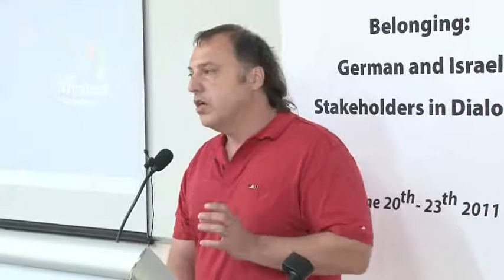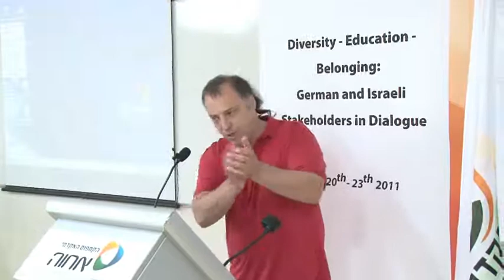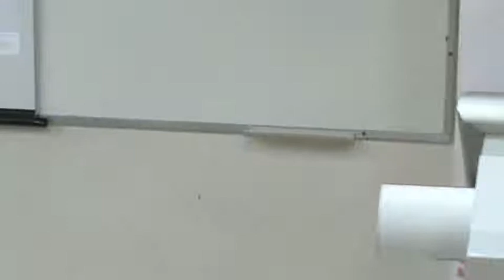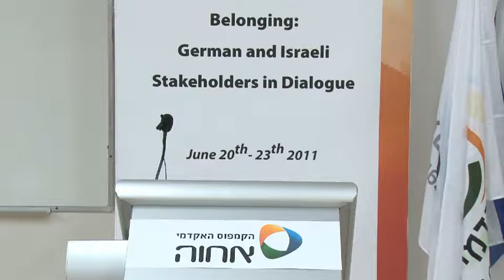D Closing session hd